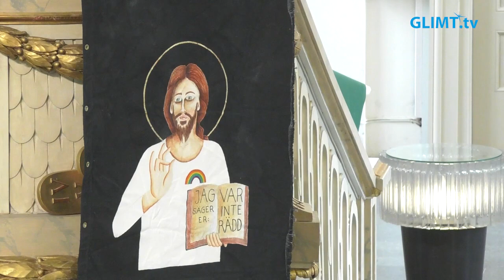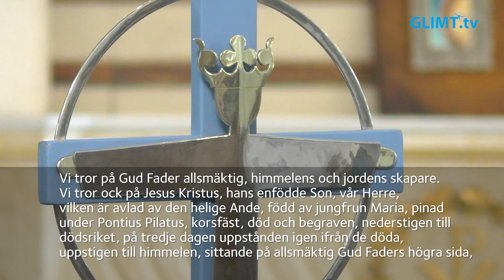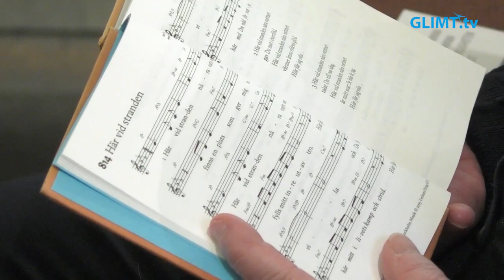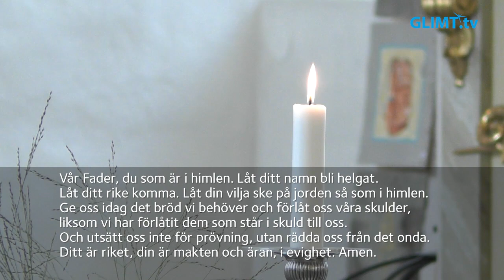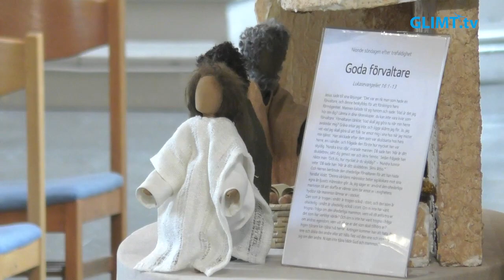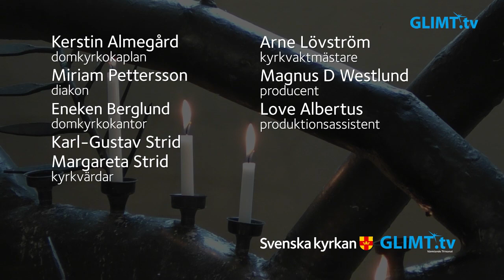Högmässa på Nionde söndagen efter trefaldighet, 6 augusti, från domkyrkan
Högmässa på Nionde söndagen efter trefaldighet, 6 augusti, från domkyrkan i Karlstad. Dagens rubrik är ”Goda förvaltare”. Medverkande: Kerstin Almegård, domkyrkokaplan, Miriam Pettersson, diakon, Eneken Berglund, domkyrkokantor samt domkyrkans kyrkvärdar och vaktmästare.